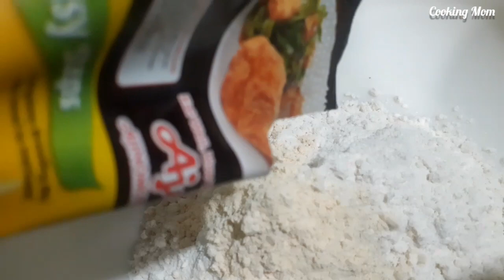CHEEZY HOT AND SPICY ISAW/HOW TO COOK CHEEZY HOT AND SPICY ISAW/ CRUNCHY ISAW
CHEEZY HOT AND SPICY ISAW/ HOW TO COOK CHEEZY AND SPICY ISAW/ CRUNCHY ISAW

INGREDIENTS:
Isaw
Cheese
Chili spicy o spada chili
All purpose flour
Egg
Ginger
Laurel
Pepper
Salt
Vinegar
Crispy Fry mix
water
food coloring
Pinch of cinnamon powder

Material:
Small sized  sticks or toothpick

This recipe is different from usual recipes of Isaw, kakaiba ito pero sobrang sarap super crunchy talaga masarap pang pulutan o ulam kaya sana ma try din nyo para makakatikim namn kayo nitong CHEEZY HOT AND SPICY ISAW, SO CRUNCHY! 😋

Title:Fall Into You
Artist:Julia Gartha